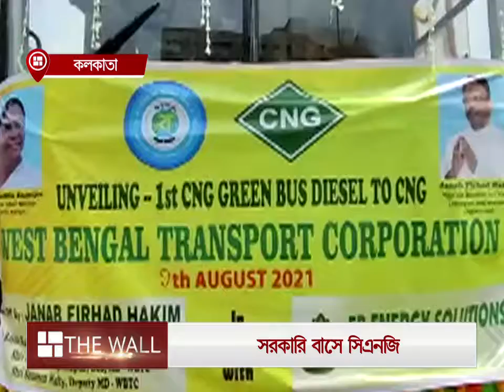ছাত্র ছিলাম তখন লরি চালাতাম, বাসের স্টিয়ারিংয়ে বসে বললেন পরিবহণমন্ত্রী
ডিজেল থেকে পরীক্ষামূলকভাবে সিএনজিতে পরিবর্তন করা হয়েছে কয়েকটি সরকারি বাস, সিএনজি চালিত বাস নিজে চালিয়ে এর সূচনা করলেন ফিরহাদ হাকিম